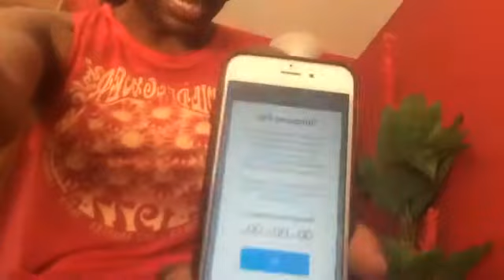My patheic sex life-Downside to trans disclosure (FB live)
If you thoght  my NYC trip was gonna change things around in thot-shaming LA you were sadly mistaken. The "Ls" just kept cumin from all angles.